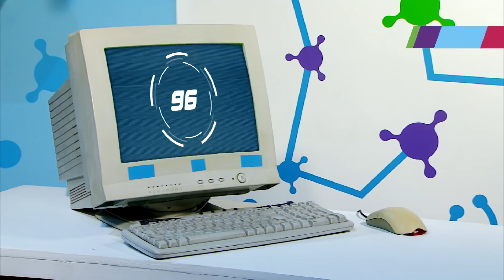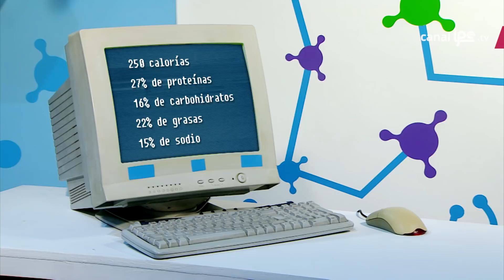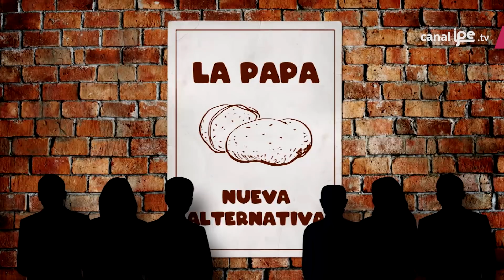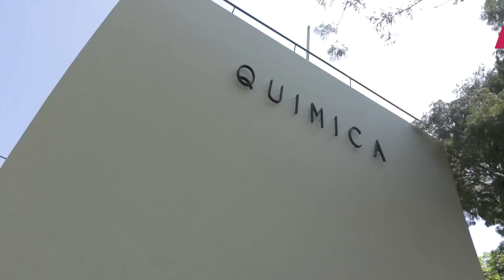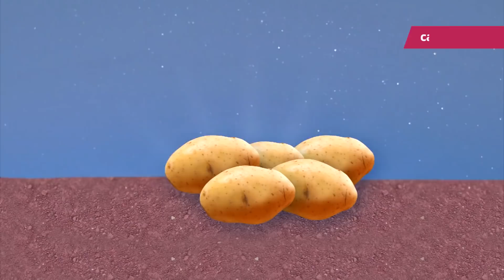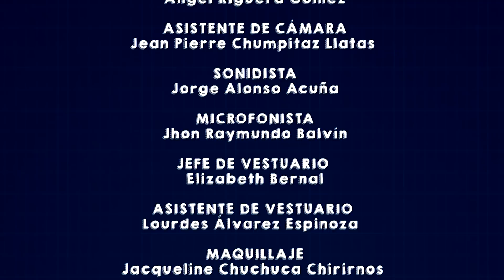7. Ciencia en Esencia - ¿Por qué nuestra comida es tan rica? - Temporada 5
Este capítulo de Ciencia en Esencia trata acerca de la variedad gastronómica que tiene el Perú debido a su biodiversidad. Se explica cuáles son los factores que hacen que la comida peruana sea deliciosa.